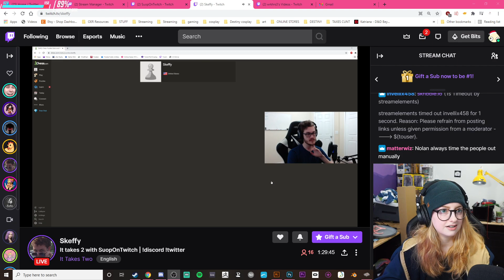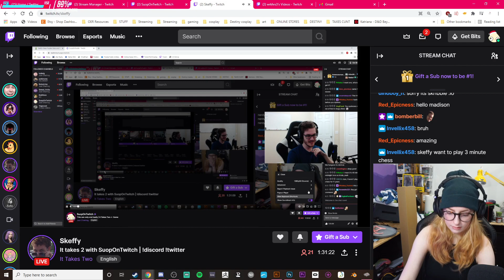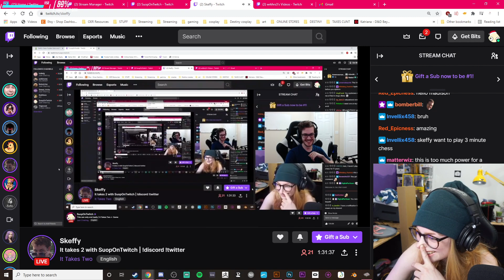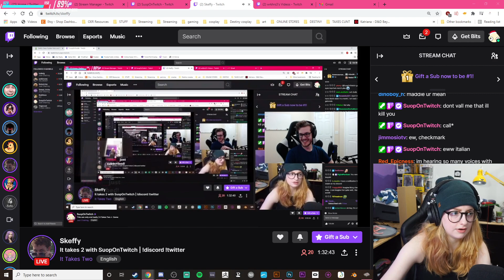This can only end badly | It Takes Two - VOD 03/27/2021